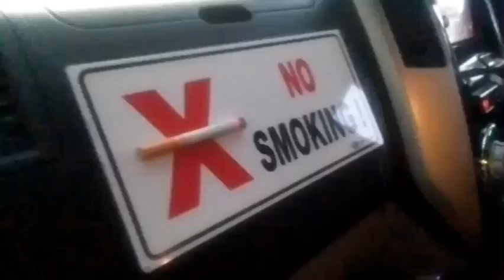Van mobil sound - SOUND FILM INDONESIA. I story eps 60.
Ini adalah perjalanan ketika menggunakan sebuah mobil di saat kami sedang bekerja.